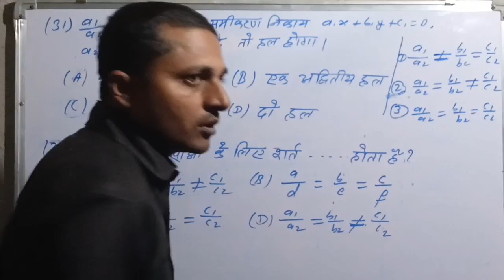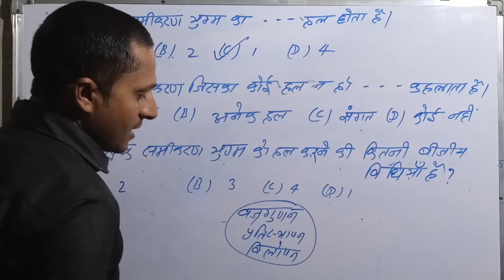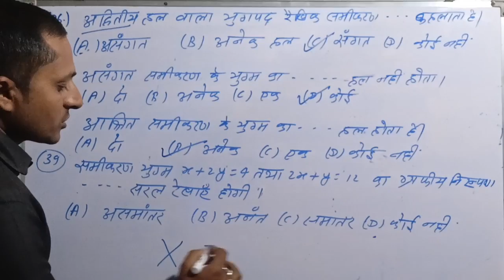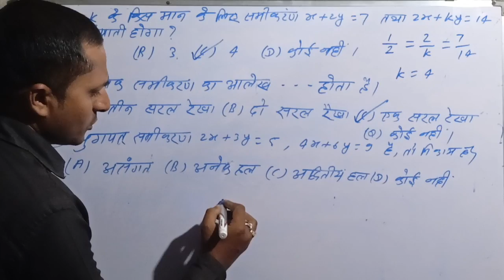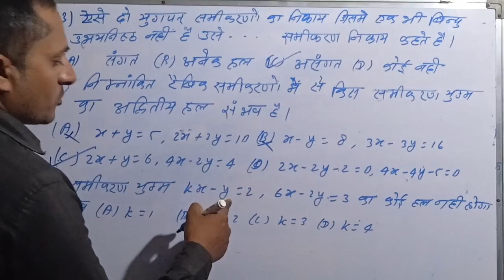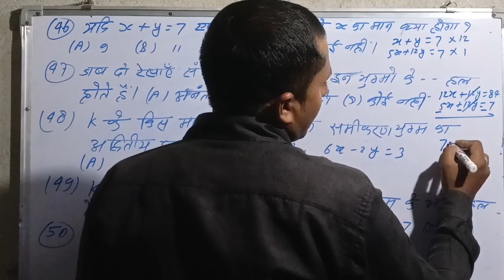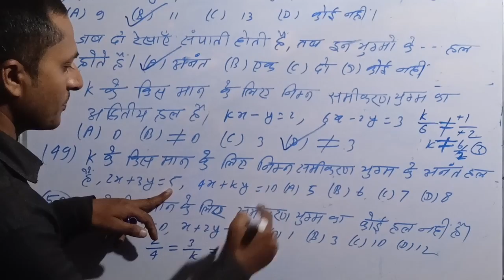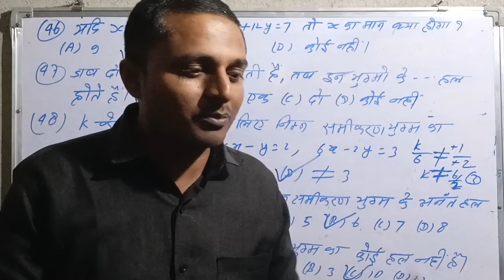BBD GUESS PAPER के दो चर वाले रैखिक समीकरण के Objective questions का हल 36 से50 नंबर तक